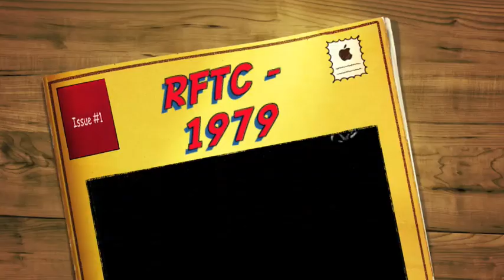The story of the Triple Crown in 1979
Spectacular Bid's run for the Triple Crown in 1979.